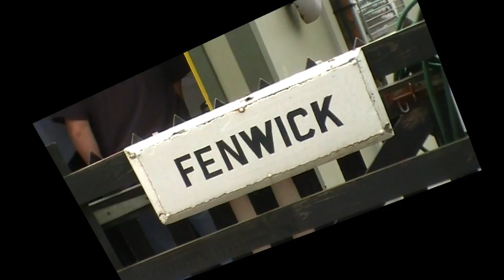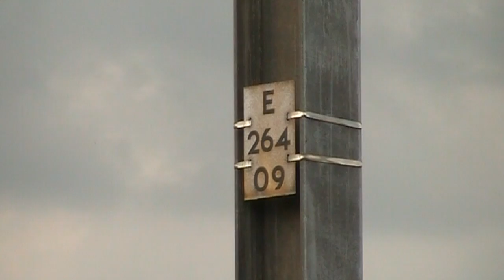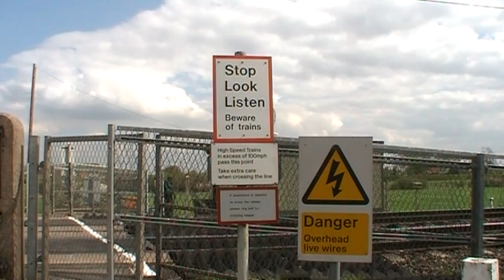FENWICK - A lineside view (Also featuring Great Britain IV & Bittern) April 2011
(This video is the full longer version of the last uploaded video.) In this video we take a lineside look of the ECML at Fenwick, in Yorkshire. Here we see one of the still manned level crossings on the ECML, (East Coast Main Line). This section of the ECML trains can be running well in excess of 100MPH.

A part from some views of the crossing it's self, we also see a selection of typical ECML workings & one special working: The Great Britain IV steam tour.
The tour features A4 Paciffic 4-6-2 no 60019 'Bittern' on it's 1st run in the guise of long gone class mate LNER no 4492 'Dominion Of Newzealand'. Note the 2nd tender in matching livery.

Other stuff seen here are class 66's, 180, HST's, & 91. From coal to ballast to passenger workings.

More new video's coming shortly...